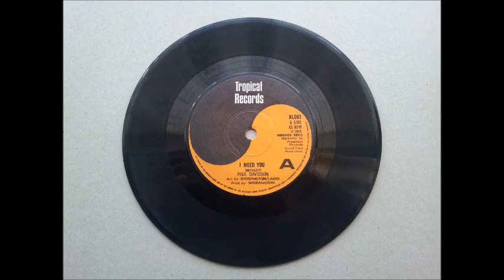Paul Davidson I Need You